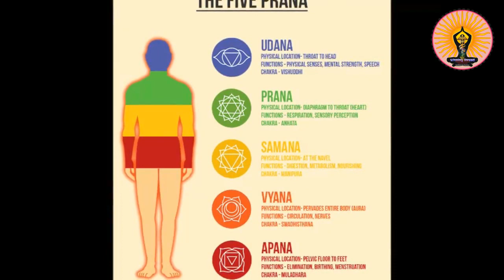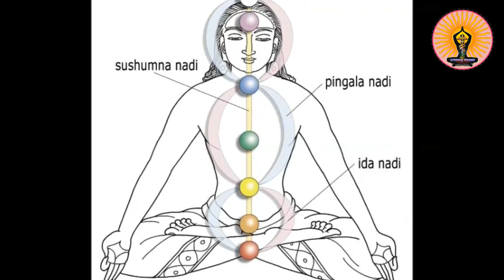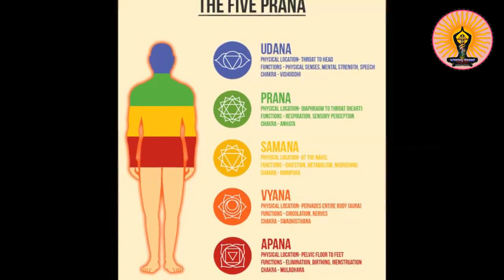Neuromuscular Disorders-Symptoms & Solutions